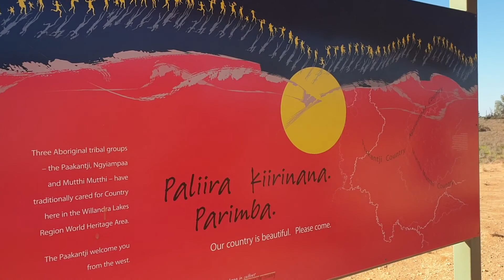OUTBACK NSW - Episode 2 OUR BIG LAP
Follow us as we travel from the mighty Murray river through the beautiful Mungo National park then onto the Epic Mutawinji National park!